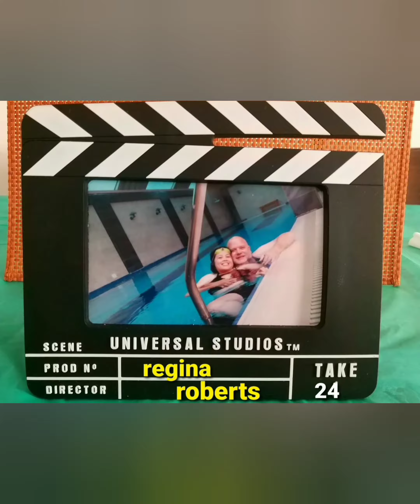acapella ALAM MO BA